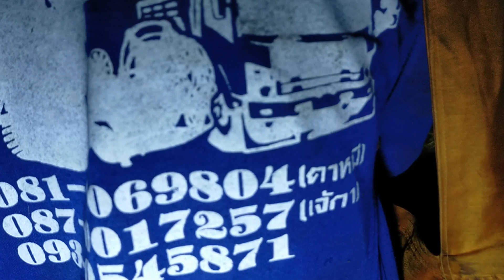จ้าวของรถสวยอีกแล้ว